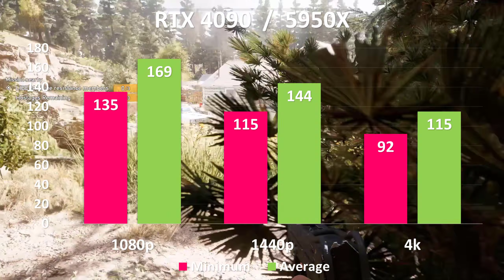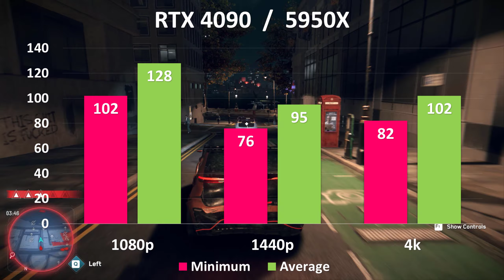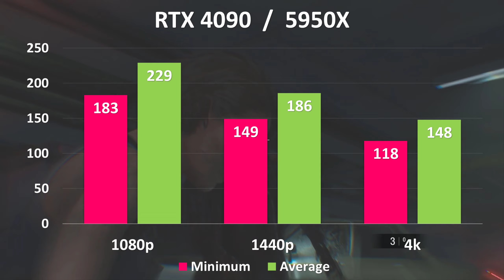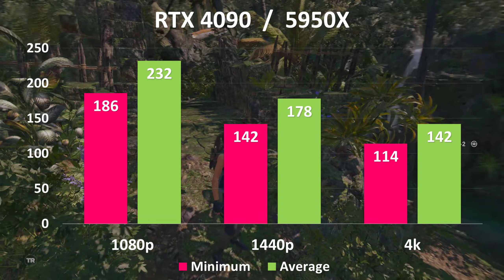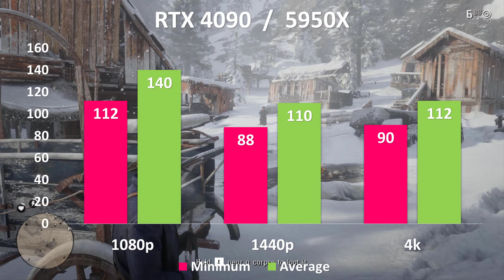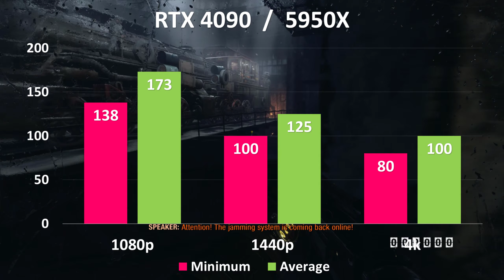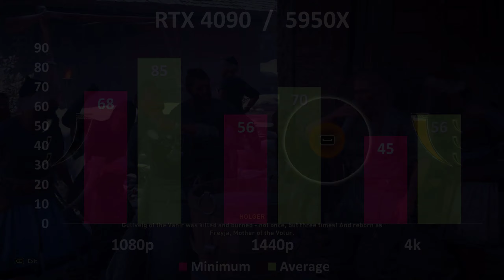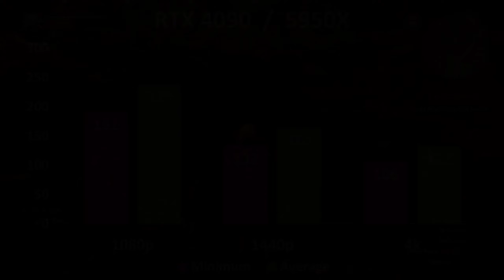Nvidia RTX 4090 + Ryzen 5950X Bechmarks1080p 1440p & 4K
The red team is promising the AMD Ryzen 9 5950X is the ultimate gaming CPU, the pinnacle of all its Zen 3 processors, and the outright fastest too. But can it justify that enormous cost with gaming performance that leaves the rest in the dust?
We’ve been full of praise for AMD's new Ryzen 5000 series processors. The already strong multi-threaded and content creation performance of Ryzen 3000 processors has been further enhanced and AMD’s lead has been extended over the Intel competition under these kinds of loads. What we were really keen on seeing was whether the Zen 3 chips' gaming performance took a big enough leap to see AMD take the coveted gaming crown.
TIMING
00:00   INTRO
00:15   FAR CRY 5
01:20   WATCH DOG LEGION
02:29   RESIDENT EVIL 3
03:36   SHADOW OF THE TOMB RAIDER
04:46   BATTLEFIELD 5
05:54   RED DEAD REDEMPTION 2
07:02   METRO EXODUS
08:11   ASSASSIN’S CREED VALHALLA
09:20   THE WITCHER 3